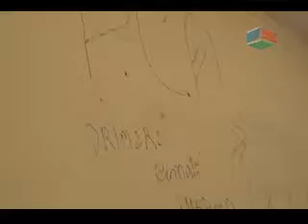matreia vandalismo americo machado